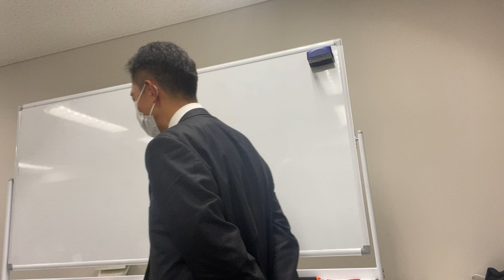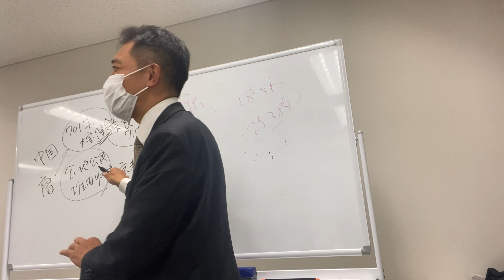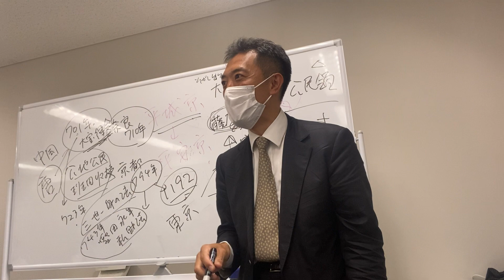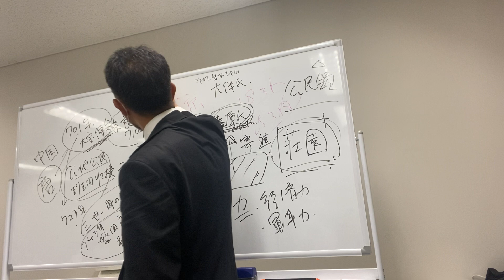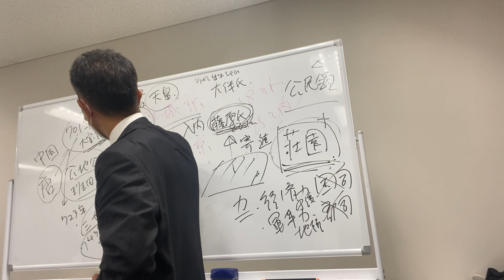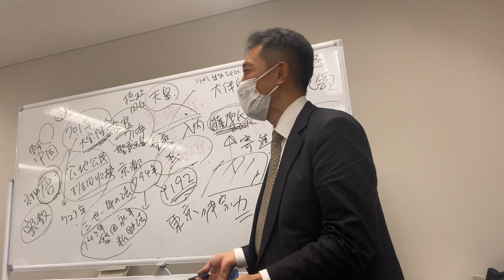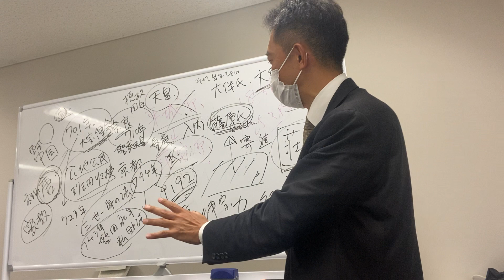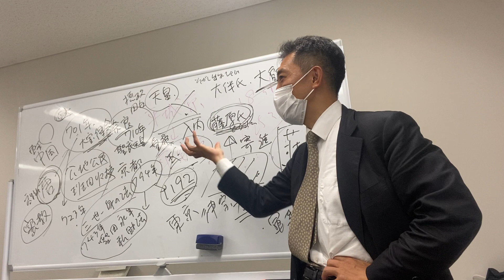第2回_20220722金曜日